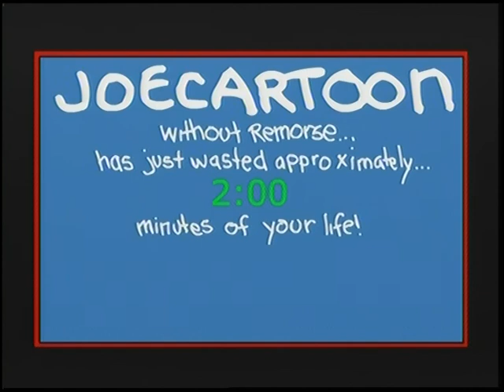Joe Cartoon - Super Fly - 3 Drunk Flies (DVD)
Joe Cartoon